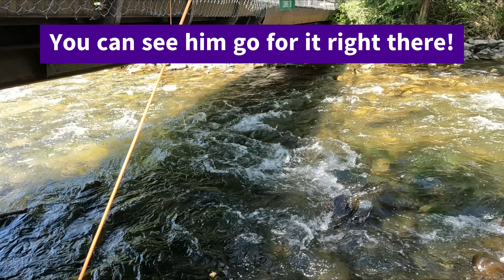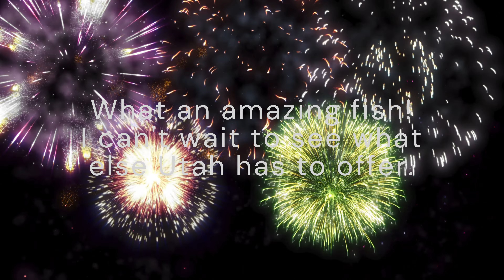Fishing SLC 4